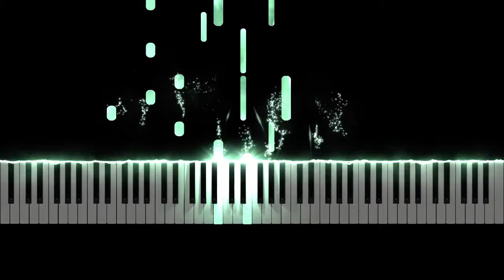이루마(Yiruma) - Fotografia [Piano Tutorial]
이 곡의 악보 다운 : 미배포 (튜토리얼만을 위하여 제작됨)